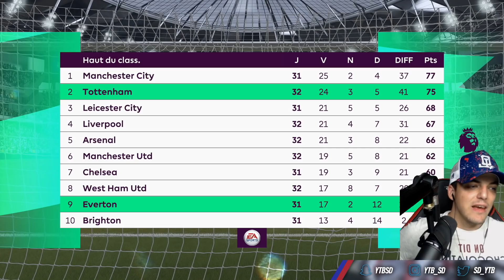FIFA 21 | CARRIÈRE TOTTENHAM : LA SAISON DEVIENT FOLLE ! #36 [PS5]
⚽Maillots et survêtements de football pas chers 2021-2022 :
: -15% code de réduction : SD
  👉🏻Avantages promotionnels : Tout achat de 2 Maillots, un maillot de football gratuit (uniquement sur les maillots de foot), offre cumulable (4 maillots achetés = 2 maillots gratuits... etc)

Durée de la promotion : 20 juin 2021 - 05 juillet 2021

Remplissez le produit gratuit dans la zone de commentaire sur la page de paiement du site Web.